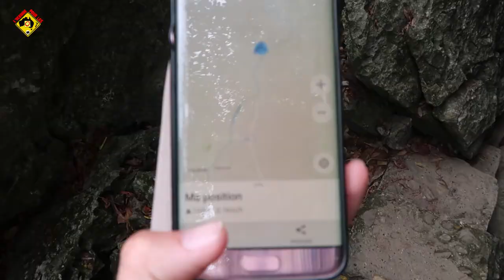NOUVELLE-CALEDONIE : SEUL AU MONDE DANS UNE GROTTE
Visite des grottes de Koumac en Nouvelle-Calédonie ( Activité gratuite super sympa à faire dans le nord)

Depuis 2012 je partage ma passion en vidéos et j'aide les backpackers dans leurs projets Visa Vacances Travail Australie & Nouvelle Zélande . J'ai pour objectifs d'étendre mon contenu  sur toute l'Océanie sur du long terme.

*** Groupes Facebook ***

* Billet d'avion Océanie devis gratuit à partir de 900 A/R Cercle des Vacances